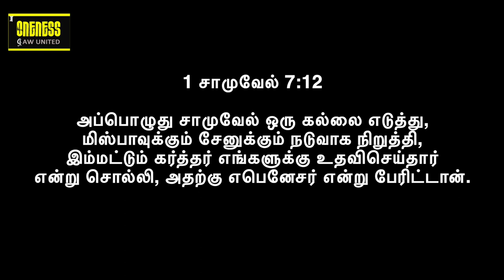Life Msg: Oct - Month of remembrance | நினைவு மாதம் - 3 | New Insights EP38 | Y A Benjamin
2023 அக்டோபர் மாதத்திற்கு உங்கள் அனைவரையும் வரவேற்கிறோம். இந்த மாத தீம் நினைவு மாதம். இந்த EP38 - SD151023  Part 3  பிரசங்கத்தில், நினைவு பற்றி Y A பெஞ்சமின் பேசுகிறார். இது ஒரு புதிய சிந்தனை மற்றும் புதிய நுண்ணறிவு. உங்கள் வாழ்க்கை முறையை அறிந்து, வளப்படுத்த இது ஒரு அழகான செய்தி

Welcome you all for 2023 October Month.  This month theme is Month of remembrance. In this EP38 - Sermon SD15102, Part 3 Y A Benjamin speaks about the Month of remembrance. It's a new thought and new insights. Its a beautiful message to know and enrich your lifestyle.